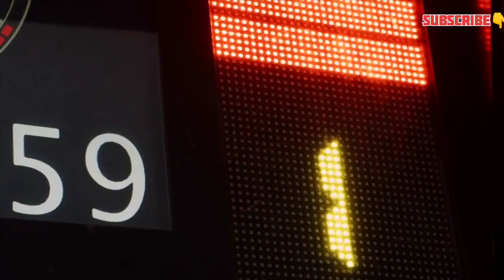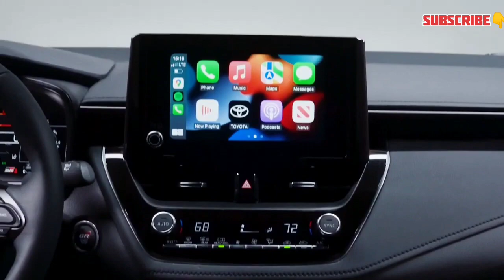TOYOTA COROLLA GR Edition 2023 - First Look